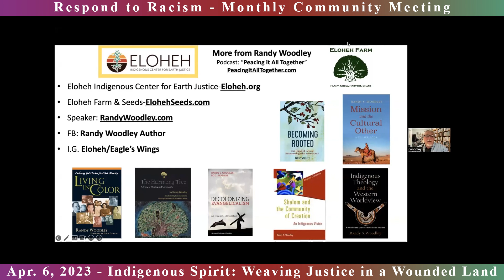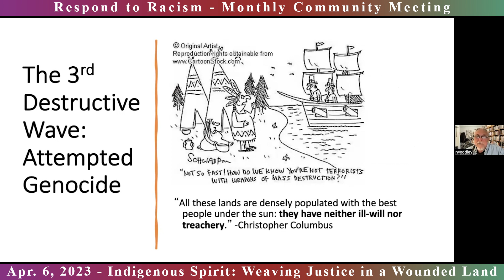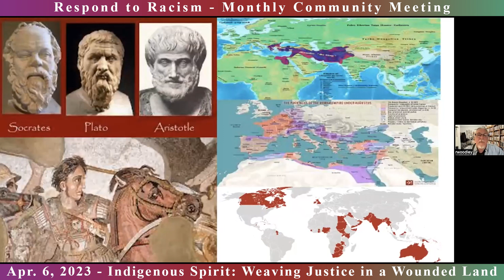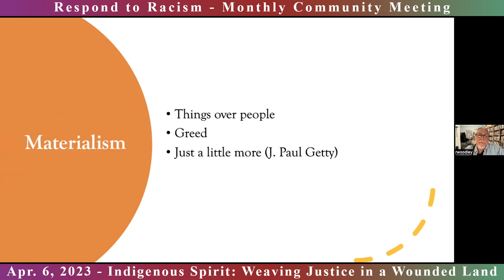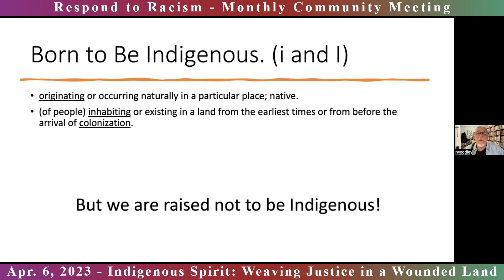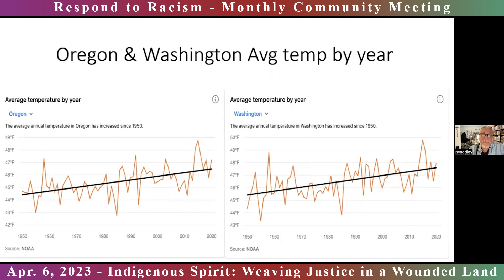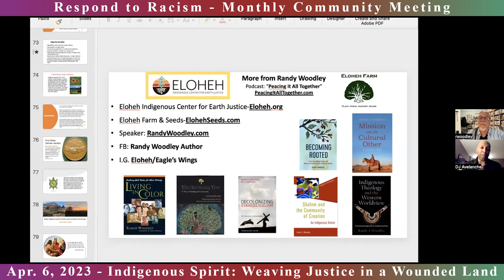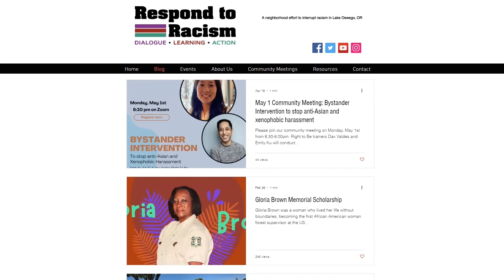Respond to Racism April 2023 Community Meeting -Indigenous Spirit: Weaving Justice in a Wounded Land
In this meeting, Rev. Dr. Randy Woodley, PhD explores racism and our relationship with the earth. He currently serves as Distinguished Professor of Faith and Culture at Portland Seminary and Director of Intercultural/Indigenous Studies. Dr. Woodley is a Cherokee descendant recognized by the United Keetoowah Band of Cherokee Indians in Oklahoma.

To learn more about this meeting, or Respond to Racism LO,

Time Stamps:0:00 -Introduction / Land Acknowledgement
10:58 -Presentation Begins
13:16 -Ancient North American Civilizations
39:03 -Western and Indigenous Comparison
1:07:07 -Steps for the West / Decolonization
1:10:17 -More from Randy Woodley
1:11:22 -Break Out Groups Return / Q&A